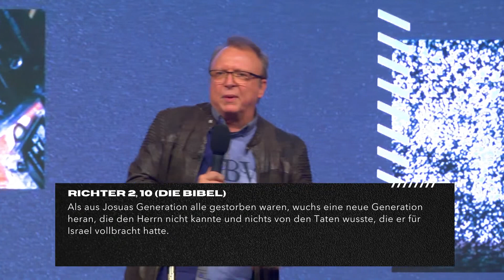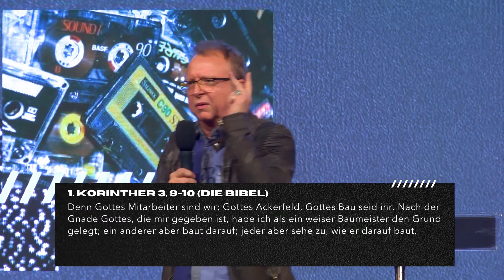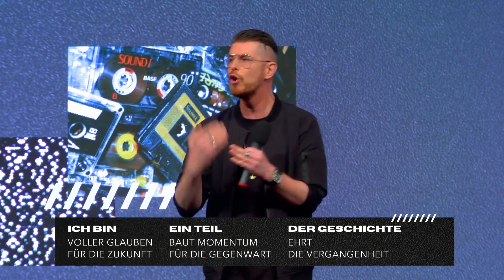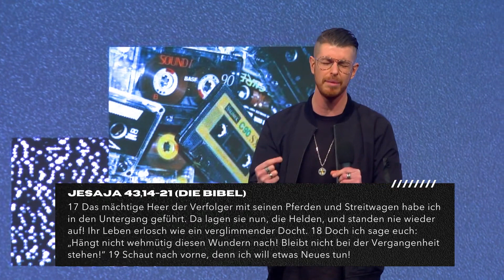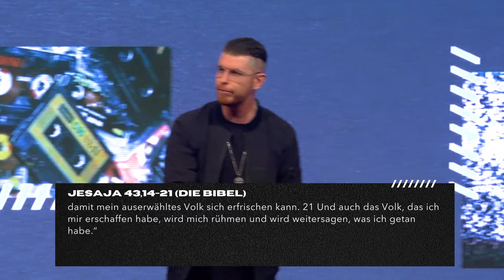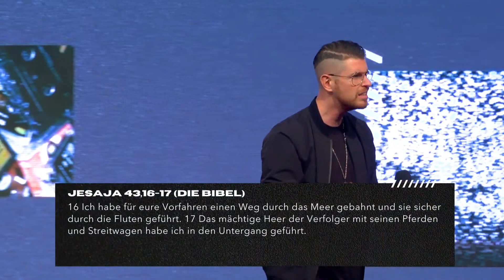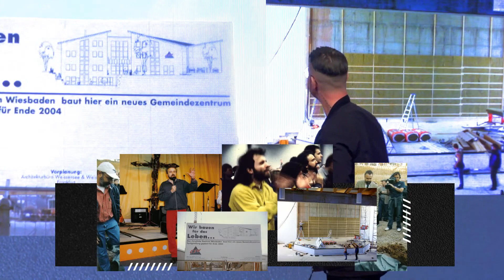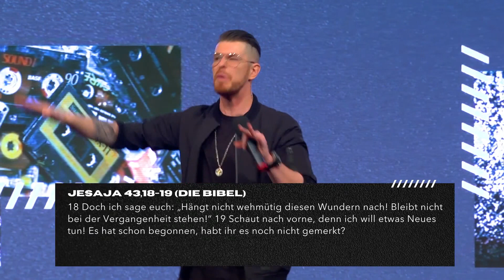Ich bin ein Teil der Geschichte | Andreas Herrmann & Antonio Weil | Move Church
Schau dir hier die Predigt „Ich bin ein Teil der Geschichte“ von Andreas Herrmann und Antonio Weil aus unserer Predigtserie „Wir schreiben Geschichte“ aus unserem Gottesdienst am 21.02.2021 an.

► Fragen?